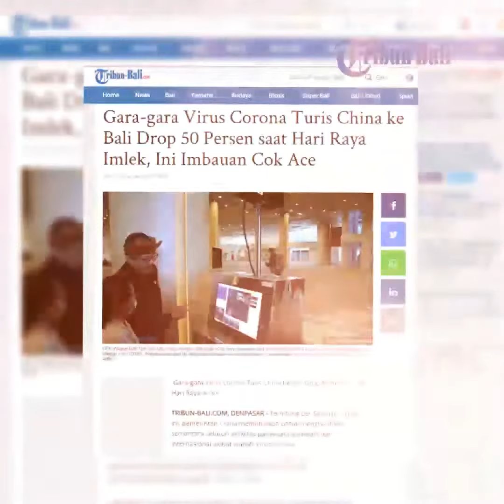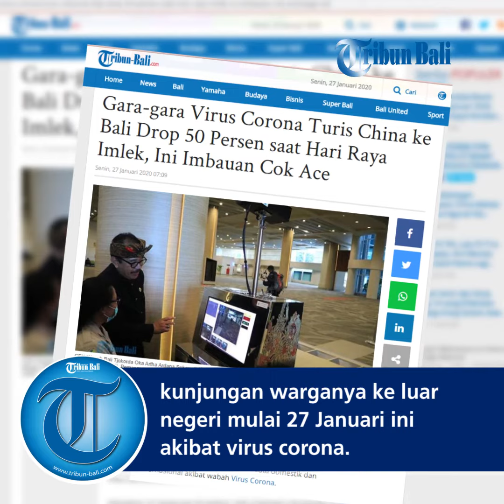Gara-gara Virus Corona Turis China ke Bali Drop 50 Persen saat Hari Raya Imlek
Terhitung per Senin (27/1/2020) hari ini, pemerintah China memutuskan untuk menghentikan sementara seluruh aktivitas pariwisata domestik dan internasional akibat wabah Virus Corona.Kebijakan ini langsung dirasakan oleh kalangan pariwisata di Bali, di mana sebagian besar wisatawan China menjadikannya sebagai destinasi wisata favorit.